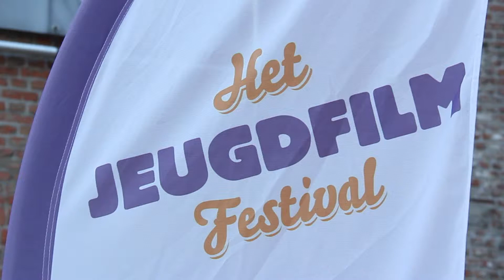BOY 7: science fiction van eigen bodem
Op zondag 15 februari ging de jeugdfilm BOY 7 in première op het jeugdfilmfestival in Antwerpen.  De SF-thriller is een Belgisch-Nederlandse coproductie met in de hoofdrollen de Nederlandse  Matthijs van de Sande Bakhuyzen en de Vlaamse Ella-June Henrard.  Binnenkort beleeft de film zijn wereldpremière  op het jeugdfilmfestival in Toronto.

Wie goed op de hoogte is van de laatste ontwikkelingen in de filmindustrie, is vast niet ontgaan dat sciencefictionfilms weer helemaal in zijn. Maar een heuse sciencefictionfilm van eigen bodem, dat vroeg uiteraard om een interview met de acteurs.